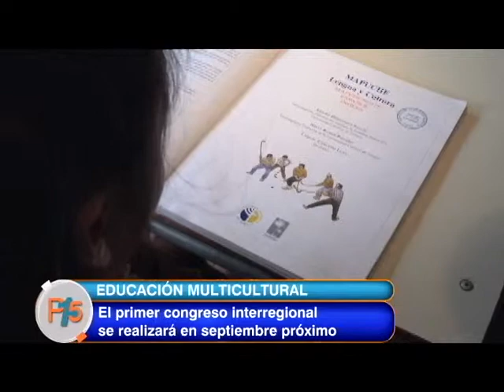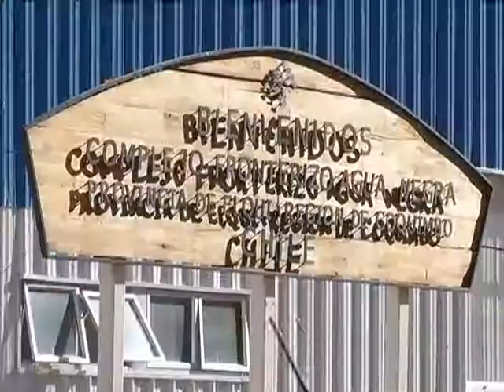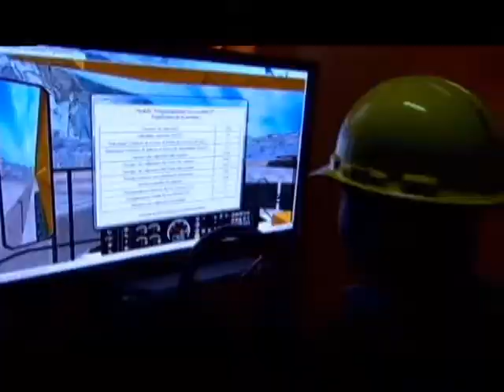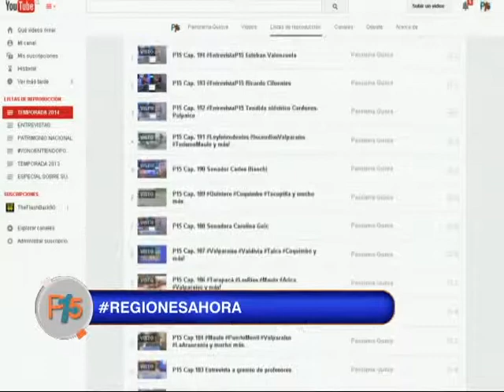PAN 15 280215 VOD SD